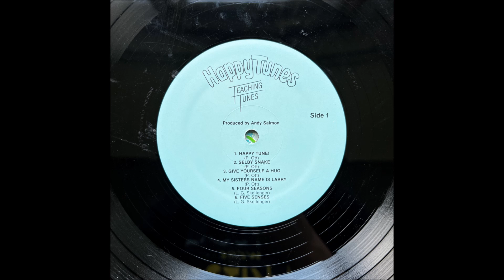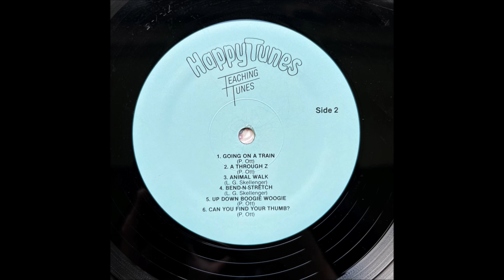Five Senses - Teaching Tunes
This is the sixth song on the "Happy Tunes" record by Teaching Tunes - this song being written by L. G. Skellenger and performed by P. Ott, who I assume is Pamela Ott.  This lovely little children's record is from 1988, and I found it at my local Goodwill.  The cover art is by Virginia Vaughn and the record was produced by Andy Salmon in Austin, Texas.